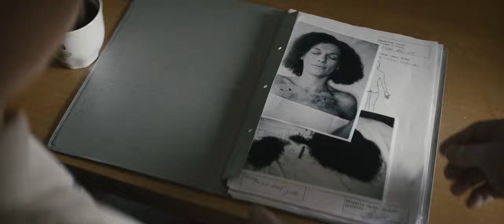Krimināllieta iesācējam | Pirmais treileris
Filmas pamatā ir klasiķa Andra Kolberga, iespējams, populārākais detektīvromāns "Meklējiet sievieti". Tā sižets vērpjas ap kādas sievietes slepkavību, kas notiek uz 90. gadu sarežģītā fona, bet kuras saknes sniedzas krietni senākā pagātnē – dziļos padomju laikos. Filmas sižetu veidojuši scenāristi Matīss Gricmanis, Juris Kursietis un Armands Zvirbulis.

Galveno varoni, sievieti dažādos dzīves posmos, spēlēs divas aktrises: kādreizējā Nacionālā teātra aktrise Madara Zviedre un Valmieras teātra kursa absolvente Diāna Krista Stafecka. Pārējās lomās ir Mārcis Maņjakovs, Pēteris Gaudiņš, Ģirts Krūmiņš, Ritvars Logins un citi aktieri. Filmas operators – pieredzējušais Gints Bērziņš, bet komponists būs lietuvietis Titas Petrikis.